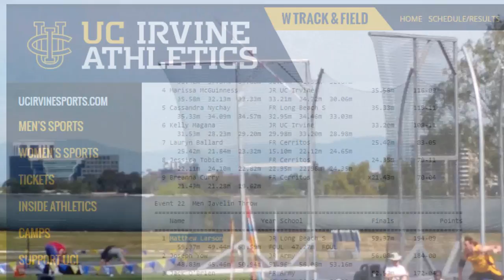Matthew Javelin at UCI 195 ft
First place at UC Irvine Invitational Track Meet
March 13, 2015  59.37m